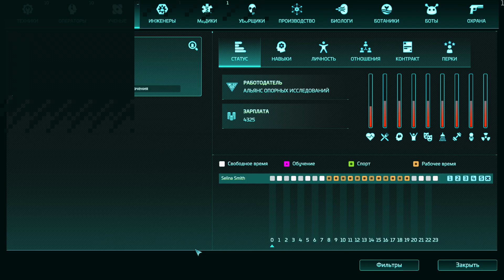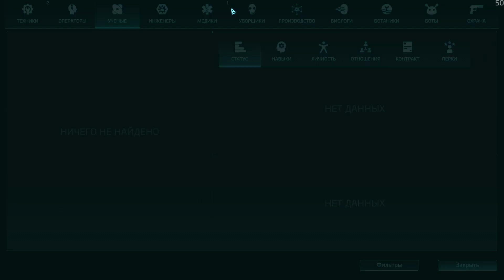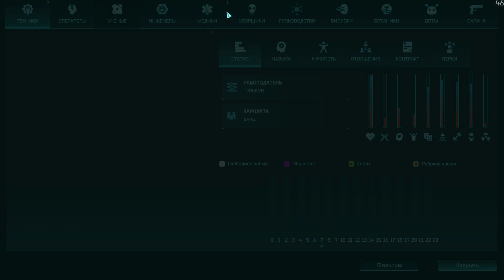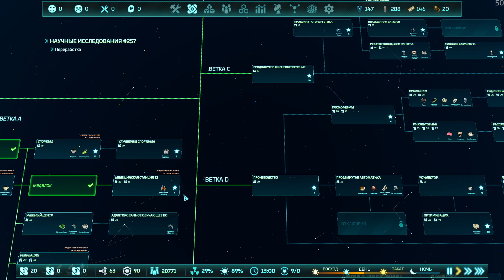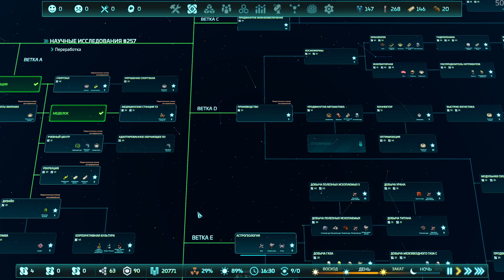Base One - Медотсек и оборона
Дабы искоренить доходяг- строю медотсек. Ну и оборона нужна.